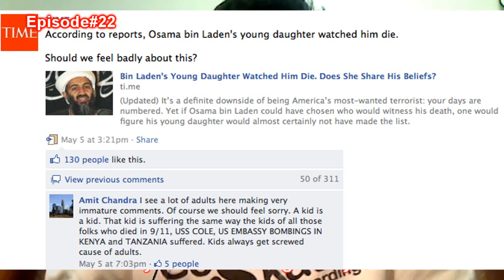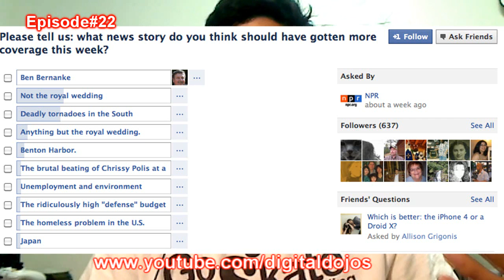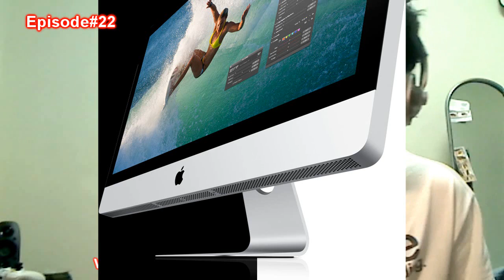DojoCast Ep.22 : MS Skype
Tech-News:
6 Best Practices for Media Companies on Facebook
Youtube Adds to rental service
Microsoft Buys Skype
and more...